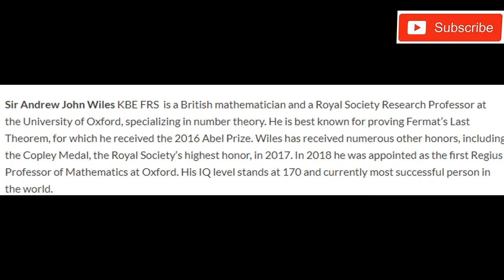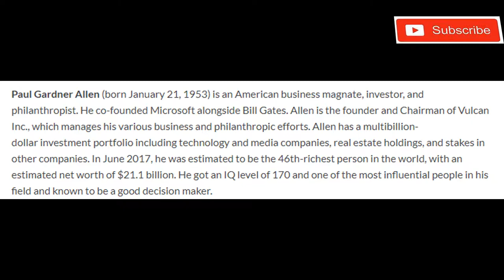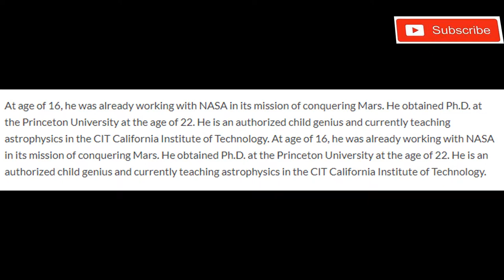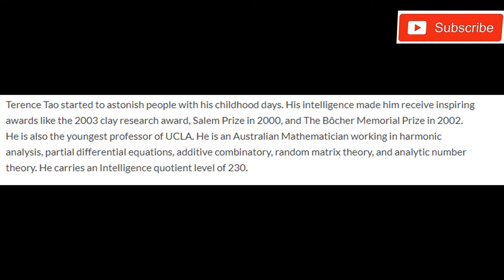(Top-10)-Most Intelligent Persons In The World | Part-1 (HD)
Intelligence is thought to be a divine gift, not a learned skill.  The intelligent persons have extra knowledge on how to do certain things. In most cases, they do what seems complicated in a very simple way. Let’s take a look at the Top 10 Most Intelligent Persons In The World 2018.